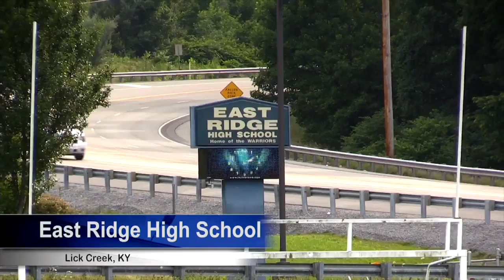In the Huddle: East Ridge